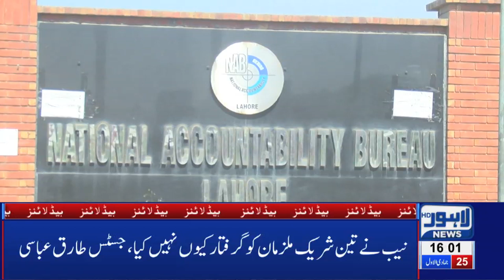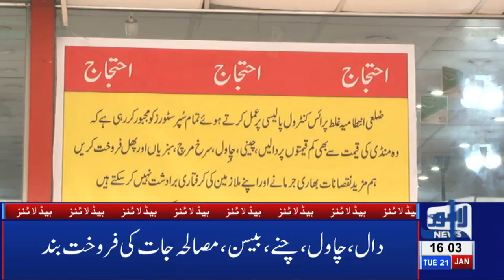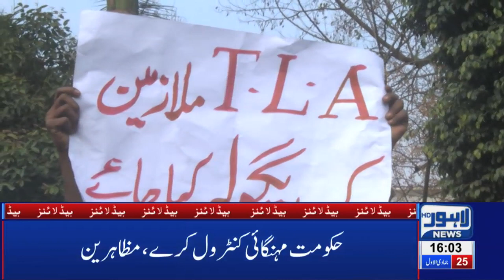Dakuon Ne Bachon Ka Lehaz Bhi Na Kia | 04 PM Headlines | 20 January 2020 | Lahore News